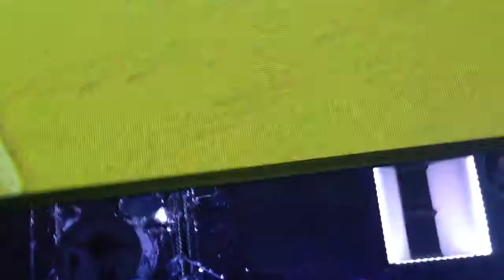Failure TLA 5.30.14 Another Space Song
Failure performing only the greatest song to ever grace mankind's presence at the TLA in Philly.

I have waited YEARS to hear this song live. My all time favorite song. And it was done perfectly. I can die happy now! lol